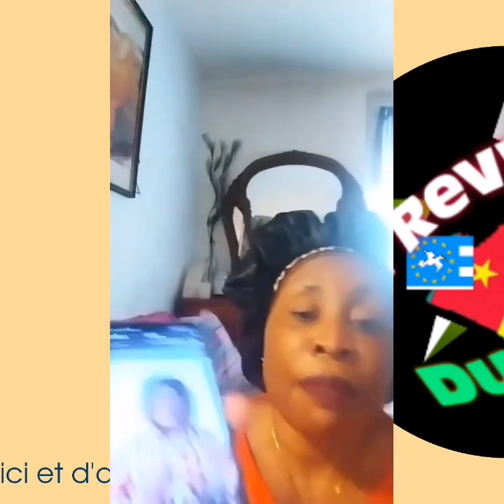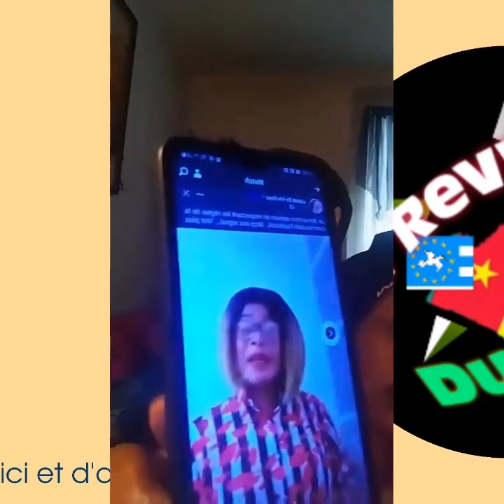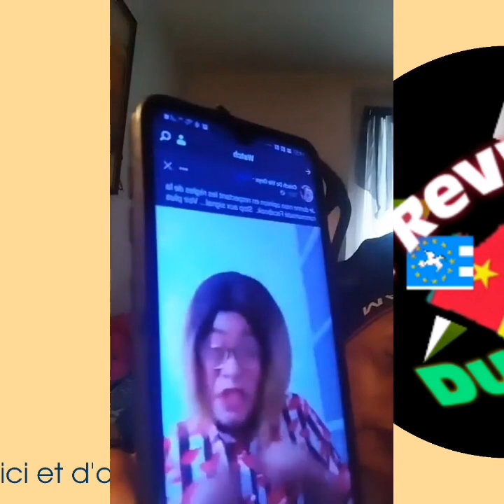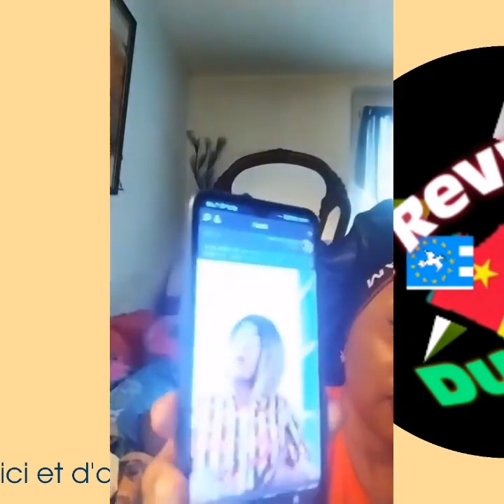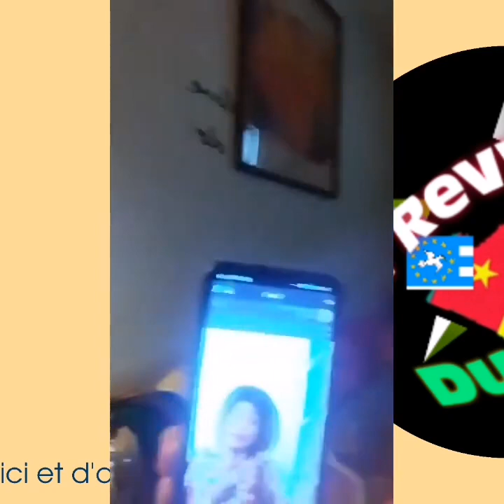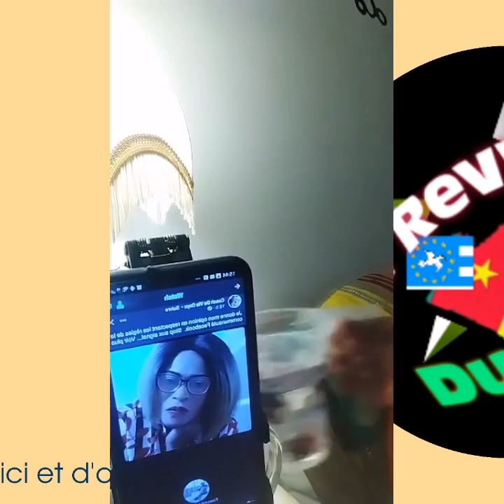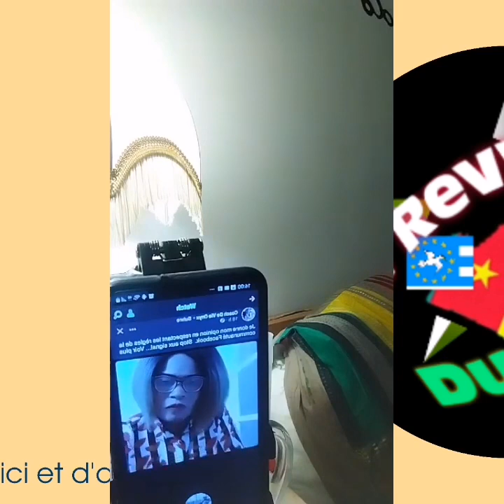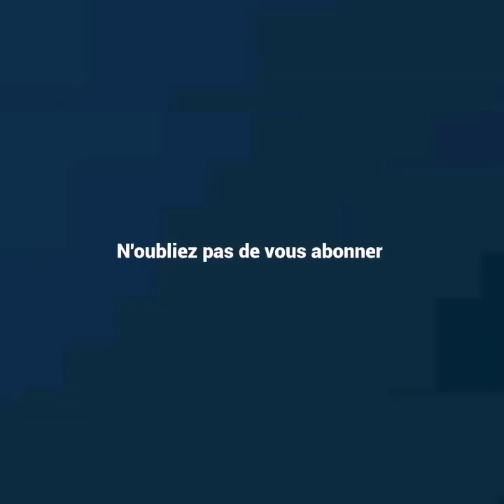Une tribaliste bulu déverse sa colère sur les Bamiléké : affaire Martinez Écoutons les tr¡b@listes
Une tribaliste bulu deverse sa colère sur les Bamiléké : affaire Martinez Écoutons les tr¡b@listes
claudy siar amougou belinga , claudy siar telesud , amougou belinga telesud , RFI couleurs tropicales , couleurs tropicales , claudy siar couleurs tropicales , recontre amougou belinga claudy siar , PDG télésud , amougou belinga claudy siar , claudy siar martinez zogo , claudy siar jean pierre amougou belinga , groupe l'anecdote , claudy siar vision 4 , les avocats de sieur amougou belinga etaient devant la presse hier et ils se sont attaqué à Equinoxe tv qui aurait partagé une mauvaise information dans l'affaire Martinez Zogo ayant pour principal suspect amougou belinga , les avocats de sieur Amougou Belinga  ont donné une conférence de presse hier au siège de vision 4 à l'immeuble ekang dans lequel ils faisaient le point sur l'anquete de l'affaire Martinez

avocats amougou belinga , point de presse avocat amougou belinga , point de presse affaire martinez zogo , point de presse maitre tchoungang , accusations amougou belinga , accusations laurent esso , accusations martinez zogo , lieutenant colonel danwe justin  , maitre tchoungang amougou belinga , maitre tchoungang martinez zogo , maitre tchoungang laurent esso , maitre tcouhgang equinoxe tv , maitre tchoungang reporters sans frontieres , point de presse maitre tchoungang , groupe l'anecdote , PDG group l'anecdote , DG groupe l'anecdote ,  telesud , maitre tchoungang SED , collaborateurs amougou belinga , louis paul motaze amougou belinga , louis paul motaze martinez zogo , louis paul motaze laurent esso , élections sénatoriales au cameroun , messages des chefs sawa martinez zogo , tarifs du transport au cameroun , tribunal militaire affaire martinez zogo , corona virus , covid-19 , vaccination corona virus , bamoun tikar , corruption à la fédération de nanbudo , port autonome Kribi , la bataille du koki ,
toutes les grandes unes parues ce vendredi 17 février 2023 , Vision 4 la chaine de télévision de sieur Amougou belinga etait jusqu'ici très silencieuse sur l'affaire Martinez zogo ; hier Raoul christophe bia a fait une grande sortie dans laquelle il donne le raisons du silence de la chaine

chefs SAWA martinez zogo , laurent esso chefs sawa , tempete de sable au cameroun , sénétariales camerounaises , tarifs transport au cameroun , amougou belinga en prison , amougou belinga au tribunal militaire , amougou belinga tribunal militaire , martinez zogo tribunal , anniversaire Paul Biya , magba , chef bamoun magba , suspension yango , SMIG cameroun , virus Marburg , ministre mbarga mboa , la romancière camerounaise Calixte Beyala parle de l'affaire Martinez Zogo et demande que les coupables soient punis par la loi

calixte beyala amougou belinga , calixte beyala martinez zogo , calixte beyala , Valere Bessala était l'invité de l'émission le grand débat de la télévision CAM 10 , il parlait de l'affaire Martinez Zogo et le role joué par le president de la republique son excellence Paul Biya dans l'opposition des clans du gouvernement

velere bessala amougou belinga , valere bessala martinez zogo , valere bessala paul biya , valere bessala laurent esso , le chef de l'état le président Paul Biya aurait donné son accord pour l'audition de ses ministres Laurent Esso et Louis Paul Motaze dans le cadre de l'enquête dans l'affaire Martinez Zogo , le colonel